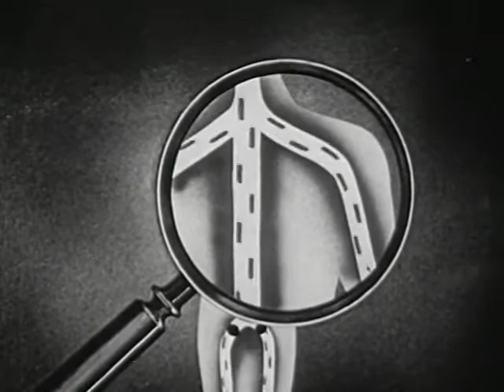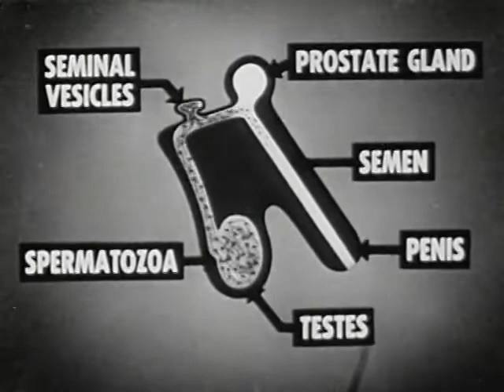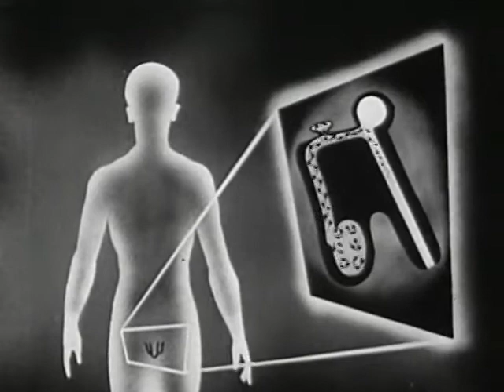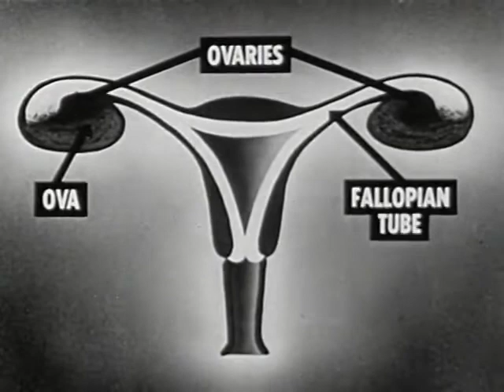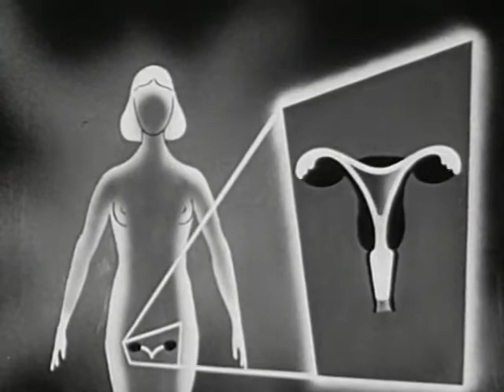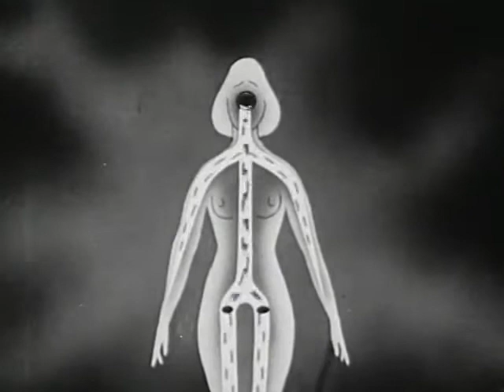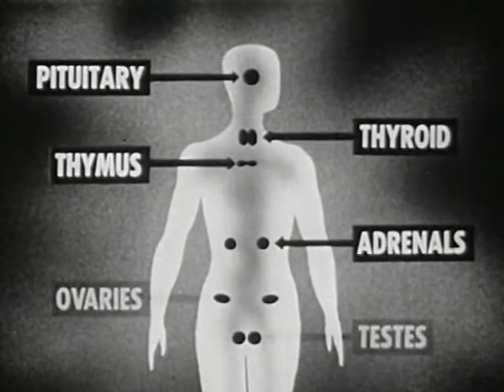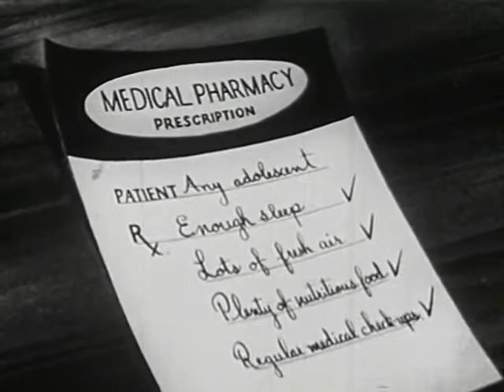Physical Aspects of Puberty (1953)